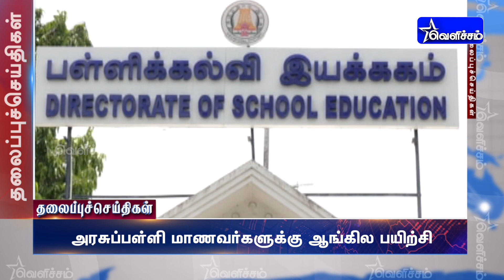Today Headlines - 21 MAY 2022 இரவு தலைப்புச் செய்திகள் | Night Headlines | VelichamTV